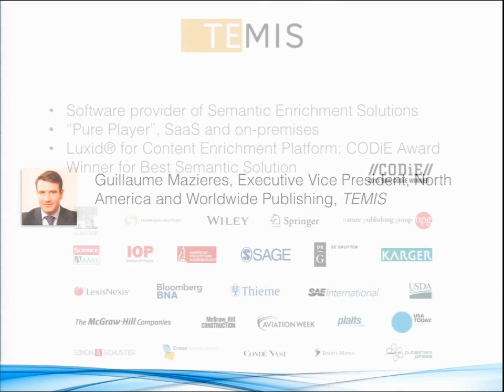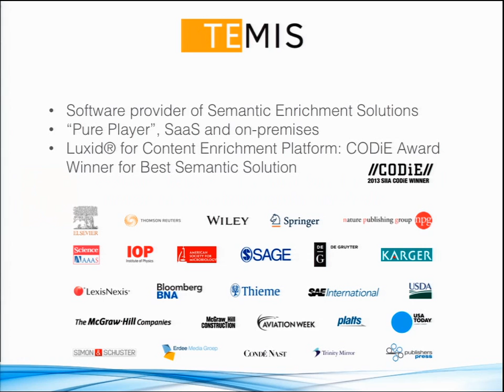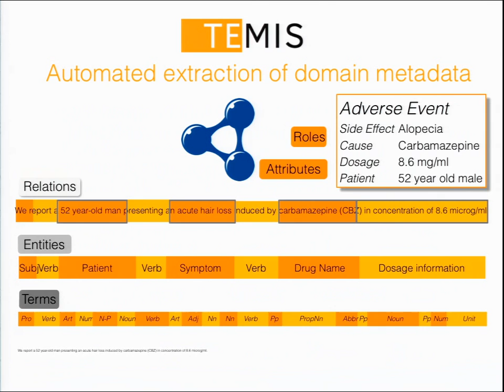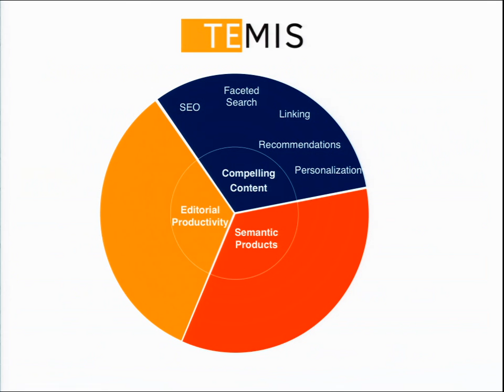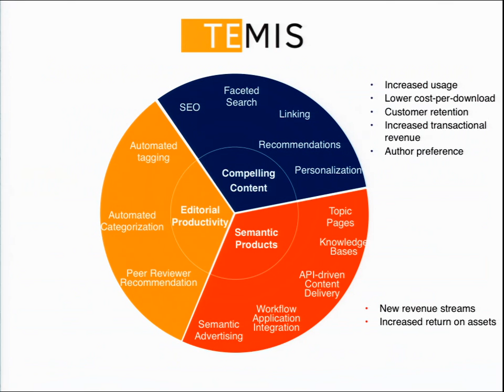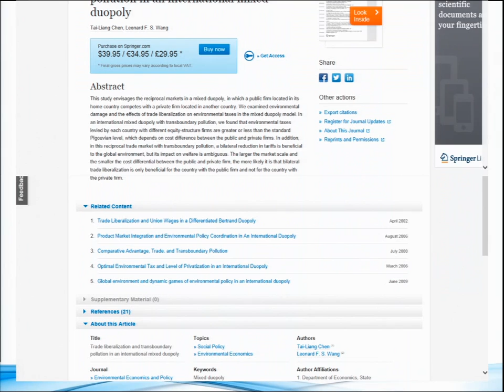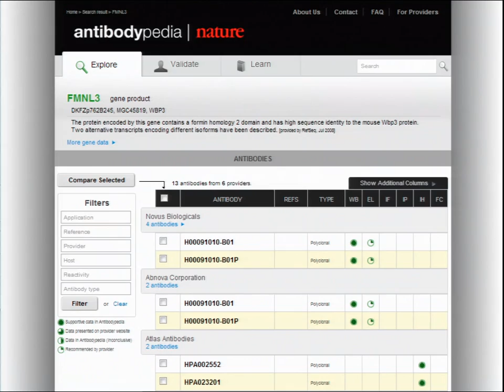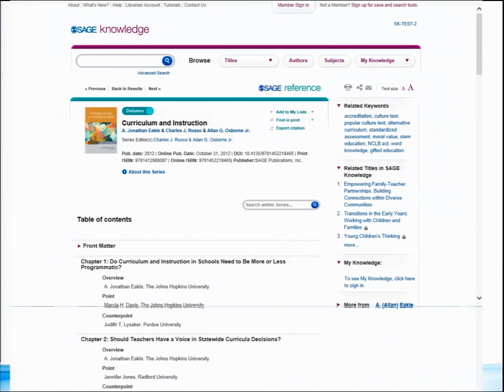066 13 Foot G 1045 Mazieres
2013 SSP 35th Annual Meeting Concurrent 1E: Metadata Management: Essential Tips for Publishers
Speaker: Guillaume Mazieres, TEMIS